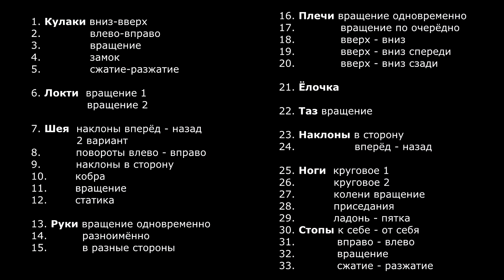Gymnastics for everyone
Комплекс суставной гимнастики:
Упражнения отлично прорабатывают все суставы. Главное! Занимайтесь без перенапряжения и с удовольствием. Количество повторений от 5 до 20.

Навигация:
Наставления 0:08
1. Кулаки вниз-вверх 0:51
2. Кулаки влево-вправо 1:46
3. Кулаки вращение 2:13
4. Замок 2:40
5. Кулаки сжатие-разжатие 3:03
6. Локти вращение 1 3:16
6. Локти вращение 2 3:49
7. Шея наклоны вперёд - назад 4:10
7. Шея наклоны вперёд - назад (2 вариант) 4:52
8. Шея повороты влево - вправо 5:49
9. Шея наклоны в сторону 7:04
10. Шея кобры 8:38
11. Шея вращение 9:58
12. Шея - статика 12:02
13. Вращение руками одновременно 13:43
14. Вращение руками разноимённо 14:35
15. Вращение руками в разные стороны 14:56
16. Плечи вращение одновременно 15:27
17. Плечи вращение поочерёдно 16:15
18. Плечи вверх - вниз 16:58
19. Плечи вверх - вниз спереди 18:05
20. Плечи вверх - вниз сзади 18:49
21. Ёлочка на 3 уровня 19:48
22. Тазобедренное 21:42
23. Наклоны в сторону 22:47
24. Наклоны вперёд - назад 24:27
25. Ноги - круговое 1 25:48
26. Ноги - круговое 2 26:33
27. Колени вращение 27:31
28. Приседания 28:07
29. Ладонь - пятка 29:43
30. Стопы к себе - от себя 30:56
31. Стопы вправо - влево 31:20
32. Стопы вращение 31:36
33. Стопы сжатие - разжатие 31:50

Joint gymnastics complex:
Exercise works great on all joints. The main thing! Exercise without overexertion and with pleasure. The number of repetitions is from 5 to 20.

1. Fists up and down 0:51
2. Fists left-right 1:46
3. Fists rotation 2:13
4. Lock 2:40
5. Fists clenching-unclenching 3:03
6. Elbows rotation 1 3:16
6. Elbows rotation 2 3:49
7. Neck bends forward - backward 4:10
7. Neck tilts forward - backward (option 2) 4:52
8. Neck turns left - right 5:49
9. Neck tilts to the side 7:04
10. Cobra neck 8:38
11. Neck rotation 9:58
12. Neck - static 12:02
13. Rotating hands simultaneously 13:43
14. Hand rotation is different 14:35
15. Rotation of hands in different directions 14:56
16. Shoulders rotation simultaneously 15:27
17. Shoulders alternate rotation  16:15
18. Shoulders up - down 16:58
19. Shoulders up and down in front 18:05
20. Shoulders up and down behind 18:49
21. Christmas tree on 3 levels 19:48
22. Hip 21:42
23. Side bends 22:47
24. Tilts forward - backward 24:27
25. Legs - Circular 1 25:48
26. Legs - circular 2 26:33
27. Knees rotation 27:31
28. Squats 28:07
29. Palm - heel 29:43
30. Feet to yourself - from yourself 30:56
31. Feet to the right - to the left 31:20
32. Stop rotation 31:36
33. Stop squeeze - unclench 31:50